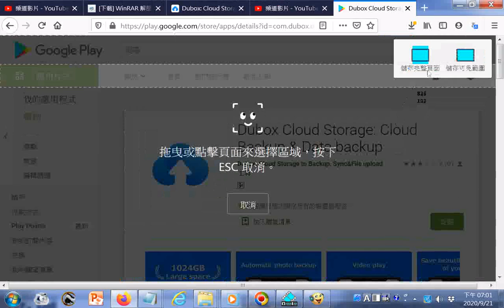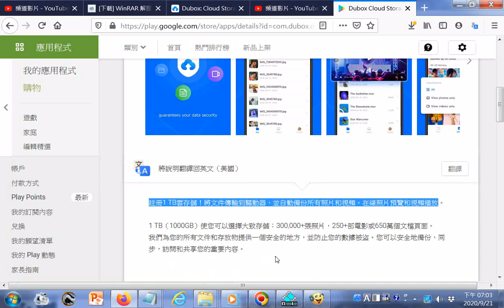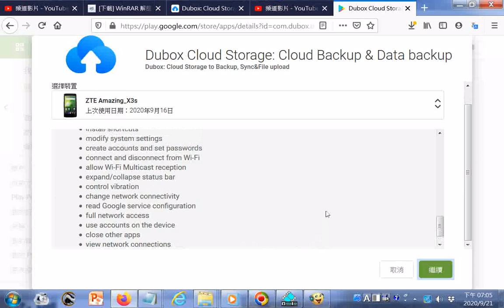20200921探索#Dubox Cloud Storage Cloud Backup & Data backup下載於#GOOGLE PLAY商店 註冊1 TB雲存儲！將文件傳輸到驅動器，並自動備份